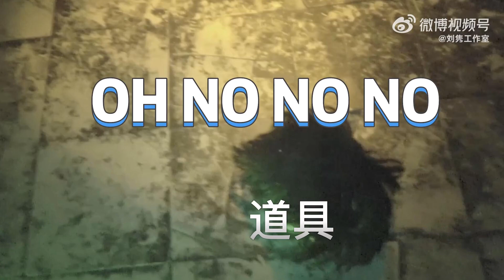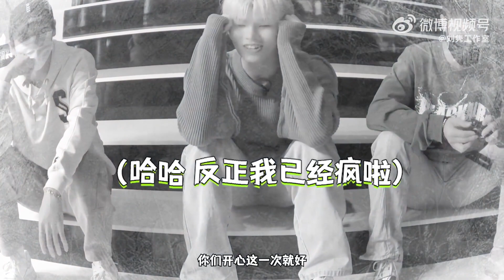[ENG] 230407 100 Ways to Get Liu Jun Out of the House 让刘隽出门的一百种方法 S1 EP8: Escape Room (Part 2)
Liu Jun gets forced to go to an escape room for EP8 of his content series "100 Ways to Get Liu Jun Out of the House 让刘隽出门的一百种方法“